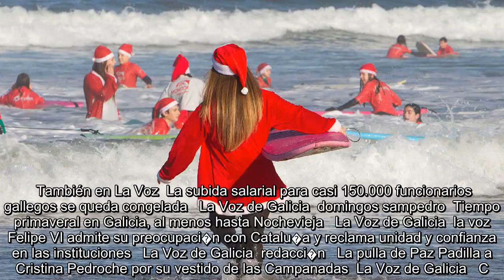✅ I�aki Urdangarin sale de la c�rcel para su primer permiso penitenciario de cuatro d�as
✍  I�aki Urdangarin disfruta de su primer permiso penitenciario de cuatro d�as, desde que a las 8.40 minutos de esta jornada de Nochebuena ha abandonado en coche el Centro Penitenciario de Brieva (�vila), donde ingres� el 18 de junio del 2018. El cu�ado del Rey cumple una condena de 5 a�os y 10 meses de prisi�n por malversaci�n, prevaricaci�n, fraude a la Administraci�n, dos delitos fiscales y tr�fico de influencias en el conocido como caso N�os. UrdangarIn ha sido recogido por el mismo veh�culo en el que cada martes y jueves, desde el pasado mes de septiembre, realiza el trayecto entre �vila y Pozuelo de Alarc�n (Madrid) para realizar labores de voluntariado en una ONG de atenci�n a personas con discapacidad.    El veh�culo, de color gris, ha llegado al interior del recinto penitenciario a las 8.32 minutos, para despu�s acceder a la propia c�rcel por la puerta principal y recoger en su interior al marido de la infanta Cristina, informa Efe.    Ocho minutos despu�s, a las 8.40 horas, ha  ...
💖 I�akiUrdangarin, Fraudefiscal, Institucionespenitenciarias, Voluntariado, ONG, CasoN�os, Corrupci�n,